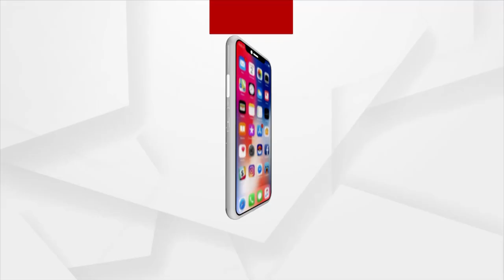୪୩ ବର୍ଷ ବୟସରେ ପାଦ ଥାପିଛି ନାଲକୋ !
୪୩ ବର୍ଷ ବୟସରେ ପାଦ ଥାପିଛି ଦେଶର ଅନ୍ୟତମ ପ୍ରମୁଖ ରାଷ୍ଟ୍ରାୟତ ଉଦ୍ୟୋଗ ତଥା ନବରତନ ମାନ୍ୟତା ପ୍ରାପ୍ତ ନାଲକୋ । ଏହି ଅବସରରେ ଶନିବାର ସନ୍ଧ୍ୟାରେ ଏକ ବର୍ଣ୍ଣାଢ୍ୟ ପରିବେଶରେ ପାଳିତ ହୋଇଯାଇଛି ନାଲକୋର ୪୩ତମ ପ୍ରତିଷ୍ଠା ଉତ୍ସବ । ଅନୁଗୁଳ ନାଲକୋ  ନଗର ପରିସରରେ ଆୟୋଜିତ ଏହି କାର୍ଯ୍ୟକ୍ରମରେ ପୌରହିତ କରିଥିଲେ ଅନୁଗୁଳ ନାଲକୋର କାର୍ଯ୍ୟନିର୍ବାହୀ ନିର୍ଦେଶକ ଭୀମସେନ ପ୍ରଧାନ